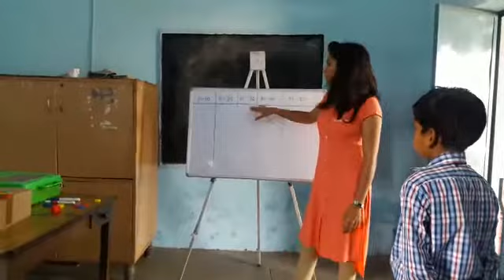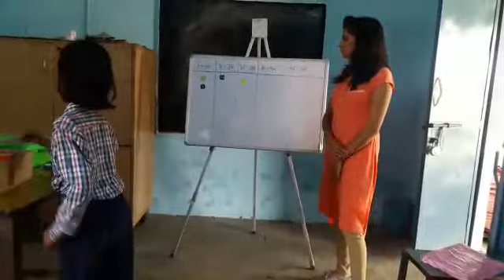maths kit activity of numbers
Video from sapna saini